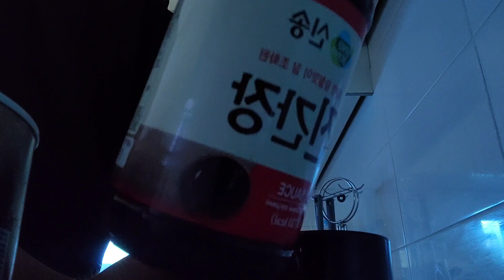Mukbang na may kaunting Prank! Bawal manoud! kung KJ!!